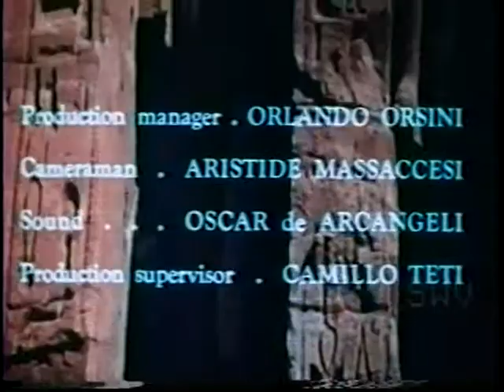Secret Of The Sphinx (credits) - Mario Migliardi - Eurospy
Secret Of The Sphinx (1964)
(aka: La Sfinge Sorride Prima Di Morire - Stop - Londra)
Starring Tony Russel
Directed by Duccio Tessari